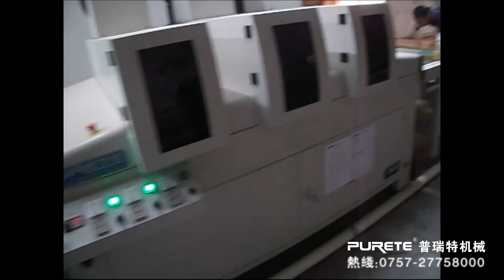rubber roller coating machine with uv paint on furniture